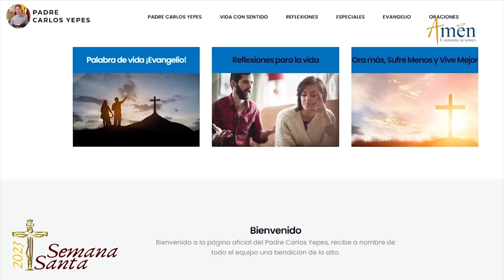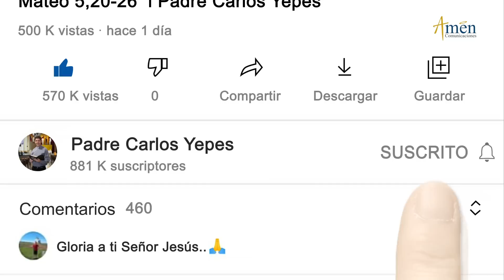Domingo de Resurrección 9 Abril de 2023 | Padre Carlos Yepes | Semana Santa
👉¡Semana Santa!